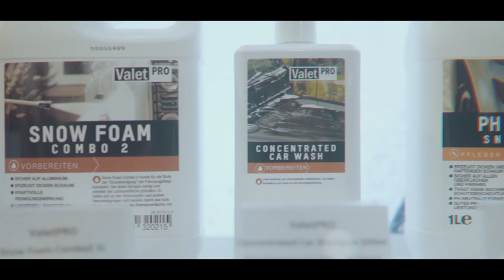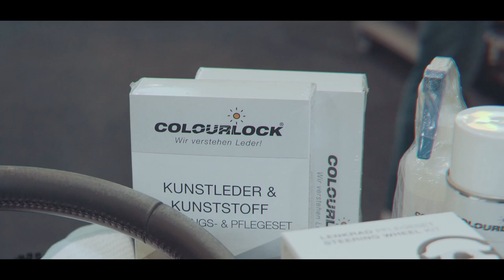Waschhelden Essen Motorshow Aftermovie 2019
Das war's: Waschhelden auf der Essen Motorshow 2019!

Bereits zum zweiten mal waren die Waschhelden auch dieses Jahr wieder mit einem eigenen Stand auf der Essen Motorshow vertreten. Der Stand - deutlich größer als letztes Jahr und neben vielen neuen Produkten haben die Waschhelden auch ein völlig neuartiges Konzept mitgebracht.

Rund um das Herz des Standes, einer riesigen Verkaufstheke, an der es angefangen vom Applikation Pad bis zur Akku-Poliermaschine, Produkte für jeden Geldbeutel gab, haben die Waschhelden viele bekannte Hersteller, Content-Creator und Größen der Autopflege-Branche als Standpartner eingeladen.

Die einzelnen Hersteller haben ihre Produkte live vorgeführt und so für Begeisterung bei allen Besuchern gesorgt. In der Duschkabine wurde beispielsweise der MultiJet, ein Akkuschaumsprühgerät der Marke GLORIA, vorgeführt. Dank der Zusammenarbeit von Michael Marx (Detailing Crew Sonax), Sonax und FLEX wurden die Profiline Polituren und die neuen FLEX Akku Poliermaschinen an einem Mini Cooper auf Herz und Nieren geprüft.

Auf der gegenüberliegenden Seite lieferten sich DR. WACK und Soft99 ein echtes Beading-Battle: Soft99 präsentierte unter der Beregnungsanlage auf den Scheiben eines Smarts, warum jeder eine Glasversiegelung braucht und wie diese unter realen Bedingungen funktioniert. DR. WACK veranschaulichte den Effekt von versiegelten Cabrioverdecken mithilfe einer kleinen Regenkammer.

Wer einmal in die Autopflege-Welt der Waschhelden eintauchte kam schnell ins Gespräch mit Danny (Zombie Hunter), der seinen in Zombieblutfolie getauchten Golf mitten auf dem Stand geparkt hatte und mit Ratschlägen und Tipps zur Seite stand. Schnell noch ein Autogramm von 83metoo, ein Foto mit Angela Kutscher oder Denise Ritzmann und dann ab zur Theke an die Kasse. Schließlich wollte man als Besucher von den speziellen Messepreisen profitieren.

Zu erleben gab es jedenfalls mehr als genug!
Dieses Aftermovie soll allen die es nicht zur EMS geschafft haben die Möglichkeit geben zumindest virtuell in die Autopflege-Welt einzutauchen.
Auch der ein oder andere Besucher wird vieles Wiedererkennen und kann den Tag revue passieren lassen.

Auch im kommenden Jahr sind die Waschhelden wieder dabei!
Damit wir nächstes Jahr noch besser werden: Schreibt eure Meinung, Lob und Kritik gerne in die Kommentare!

UNSERE STANDPARTNER: (alphabetisch sortiert)
COLOURLOCK
DR. WACK
FLEX
GLORIA Haus & Garten
GRIT GUARD
KochChemie
SOFT99
SONAX
TUGA CHEMIE
ValetPRO

SOCIAL PARTNER: (alphabetisch sortiert)
83metoo
Angela Kutscher
Denise Ritzmann (Professional Drift Driver)
Michael Marx (Detailing Crew Sonax)
Zombie Hunter

Video, Ton und Schnitt by Constantin Stein

LIEBE. DEIN. AUTO.

Autopflege bedeutet Werterhalt und mehr Spaß an deinem Fahrzeug.
In unserem Autopflege Shop erhältst du eine optimale Auswahl an nötigen Produkten für deinen Wagen, angefangen beim Autoshampoo, Lackversiegelung, Autopolitur, ergiebigem Felgenreiniger, darüber hinaus alles Wichtige für eine optimale Innenraumreinigung wie Lederpflege & vieles mehr!

Wir bieten hochwertige Autopflegeprodukte von namhaften  Marken wie  Chemical Guys,  Gyeon,  Meguiars,  Sonax,  Surf City Garage,  ValetPro und vielen weiteren Herstellern.

Diese professionellen Produkte sind nicht im Einzelhandel erhältlich. Ganz egal ob Sportwagen, praktischer Kleinwagen oder luxoriöse Limousine - jedes Fahrzeug will gepflegt werden.

Unser Rezept für die perfekte Autopflege
Neben unserem professionellen Autopflege Sortiment, bieten wir die besten Preise und einen umfangreichen Service.

Das Angebot wird ständig erweitert und ergänzt, sodass Du hier immer die aktuellsten Trends der Autopflege findest und kaufen kannst. Du findest bei uns neben den Autopflegeprodukten umfangreiche  Anleitungen für den richtigen Umgang, zum Beispiel mit einer Politur oder Autowachs, sowie Tipps und Tricks.

Darüber hinaus beraten wir Dich jederzeit gern per E-Mail - dadurch sind wir Deine Waschhelden.